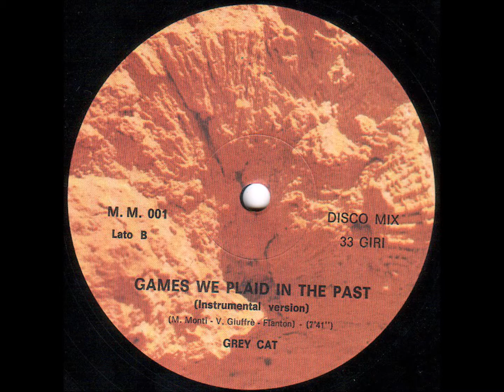Grey Cat - Games We Plaid In The Past (Instrumental Version) 1982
Label:
Il Discotto Productions ‎– M.M. 001
Format:
Vinyl, 12", 33 ⅓ RPM
Country:
Italy
Released:
1982
Genre:
Electronic
Style:
Italo-Disco